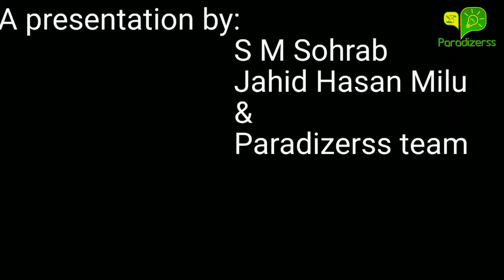সন্তান অভিযুক্ত; দোষী পিতা | Jahid Hasan Milu | PS tv | September 2018 | Dhaka | BD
'বিশ্বাসে বিশ্ব গড়ি' বা 'feel the earth paradise with faith' এই শ্লোগানেই 'প্যারাডাইজার্স' এর যাত্রা।আপনার সমর্থন,ভালোবাসা আর সহায়তায়-ই এই পৃথিবীটা হয়ে উঠতে পারে স্বর্গ।আমরা কেউ-ই আসলে বিশ্বাসের বাইরে নই।আধুনিক কিংবা অত্যাধুনিক হওয়ার জন্য প্রচলিত ধর্ম বা বিশ্বাস থেকে বের হলেও আরেকটি বিশ্বাসে ঢুকে যাই আমরা।কার্লমাক্স কিংবা অন্য কেউ হয়ে যায় আমাদের বিশ্বাসের জায়গা।অথচ সেটিও বিশ্বাস।তাই আসুন,বিশ্বাস নিয়ে আলোচনা,পর্যালোচনা, সমালোচনা করি।
আপনার অনুপ্রেরণায় আমাদের পরিকল্পনা হলো, ইউটিউব চ্যানেলটি সমৃদ্ধ করা, একটি একাডেমি এবং একটি ওয়েবসাইট পরিচলান করাসহ কার্যকর পদক্ষেপ গ্রহণ করে আপনার,তার এবং আমার-আমাদের কাঙ্ক্ষিত লক্ষ্যে 'বিশ্বাসে বিশ্ব গড়ি' বা 'feel the earth paradise with faith' এই শ্লোগানেই 'প্যারাডাইজার্স' এর যাত্রা।আপনার সমর্থন,ভালোবাসা আর সহায়তায়-ই এই পৃথিবীটা হয়ে উঠতে পারে স্বর্গ।আমরা কেউ-ই আসলে বিশ্বাসের বাইরে নই।আধুনিক কিংবা অত্যাধুনিক হওয়ার জন্য প্রচলিত ধর্ম বা বিশ্বাস থেকে বের হলেও আরেকটি বিশ্বাসে ঢুকে যাই আমরা।কার্লমাক্স কিংবা অন্য কেউ হয়ে যায় আমাদের বিশ্বাসের জায়গা।অথচ সেটিও বিশ্বাস।তাই আসুন,বিশ্বাস নিয়ে আলোচনা,পর্যালোচনা, সমালোচনা করি।
আপনার অনুপ্রেরণায় আমাদের পরিকল্পনা হলো,কিছুদিনের মধ্যেই একটি ইউটিউব চ্যানেল,একটি একাডেমি এবং একটি ওয়েবসাইট পরিচালনা করাসহ কার্যকর পদক্ষেপ গ্রহণ করে আপনার,তার এবং আমার-আমাদের কাঙ্ক্ষিত লক্ষ্যে পৌঁছা।আমাদের লক্ষ্য,উদ্দেশ্য ও চলমান কার্যাবলী সম্পর্কে জানতে পড়ুন:

লক্ষ্যঃ
# কুমিল্লা বোর্ডে পাশের হার ১০% নেমে এবার ৪০ পারসেন্টে;ফলাফলআশানুরূপ না হওয়ায় আত্মহত্যা ১০ শিক্ষার্থীর।

# যৌতুকের টাকা না দেওয়ায় গৃহবধূকে পিটিয়ে হত্যা;আটক স্বামী আব্দুল মজিদ।

# জনসম্মুখে শিক্ষককে লাঞ্চিত করলো বিশ্ববিদ্যালয় শিক্ষার্থী।

# তানিয়া হত্যার আজ পাঁচ বছর পূর্ণ হলো;আজও মেলেনি যথাযথ বিচার।

# নবম শ্রেণীর শিক্ষার্থী মাদকাসক্ত;আতঙ্কিত অভিভাবকণ।

# ঢাকার সিদ্ধেশ্বরীতে কাজের মেয়েকে ইলেক্ট্রিসিটির শক দিয়ে শাস্তি;এই নৃশংসতার শেষ কোথায়!

# হতাশায় তরুণেরা ঝুঁকে পড়ছে মাদকে।

# প্রেমের প্রলোভন দেখিয়ে তরুণীকে ধর্ষণ,অতঃপর হত্যা।

# ভার্চুয়াল ভাইরাসের ছয়লাবে দিশেহারা আজকের তরুণ প্রজন্ম।

# অভিজাত শ্রেণীতে ডিভোর্সের ভয়াবহ বৃদ্ধি;উদ্বিগ্ন বিশেষজ্ঞরা।

# যাকাতের কাপড় আনতে গিয়ে পা পৃষ্টে নিহত বৃদ্ধা রাবেয়া বানু।

# আবারও দুর্নীতিতে বিশ্বচ্যাম্পিয়ন বাংলাদেশ।

# দারিদ্র্যের কষাঘাতে ঝড়ে গেলো আরেক মেধাবী শিক্ষার্থীর প্রাণ!

# এখনো দেশে ২৩ শতাংশ মানুষের বসবাস চরম দরিদ্র সীমার নিচে;কবে উন্নত বিশ্বের দেশ হবো আমরা?

# বাড়ছে ধনীদের ধন,দরিদ্ররা হচ্ছে হতদরিদ্র।

# দিন দিন ছেলে মেয়েরা চলে যাচ্ছে নিয়ন্ত্রণের বাইরে,উদ্বিগ্ন অভিভাগণ।

# প্রেমে ব্যর্থ হয়ে তরুণীর আত্মহত্যা;কোন পথে তরুণ প্রজন্ম?

*খবরের কাগজ থেকে এই জাতীয় খবর চিরতরে মুছে ফেলাই আমাদের লক্ষ্য।

উদ্দেশ্যঃ
# ঈশ্বর বলে আসলেই কি কেউ আছে?

# পরপার(hereafter) এর কি অস্তিত্ব আছে?পুনরুত্থান,শেষ বিচারের সত্যতা কতটুকু?

# সব যদি ভাগ্যেই লেখা থাকে তাহলে মানুষের দোষটা কী?

# ভালো কাজ করে গেলে আর মন্দ কাজ ছেড়ে দিলেই তো হয়,ঈশ্বরে বিশ্বাস করাটা কি আসলে যৌক্তিক

# মানবজীবনের সমস্ত সমস্যার সমাধান কি আসলেই ধর্মে আছে?

# ডেল কার্নেগীসহ আরো অসংখ্য মনীষীর ভাগ্যে কিংবা ধর্মে বিশ্বাসের ব্যাপারে সমর্থনটা কি আসলে যৌক্তিক?

# ধর্ম যদি এত যৌক্তিক এবং বাস্তববাদী হয় তাহলে এতসব শিক্ষিত পণ্ডিতগণ ধর্মের বাইরে চলেন কেন?

# ধর্ম বা বিশ্বাস কি নারী পুরুষে বৈষম্য করে না কি আসলে কোন ভারসাম্য আছে?

# এত আইন আদালত,এত দৌড়ঝাপ,এত সংস্থা-সংগঠন,এত প্রচার-প্রচারণা;তবুও দিনশেষে গরীব গরীবই থাকছে,হতাশ ছেলে-মেয়েটির হতাশা কাটছে না,অভাবের তাড়নায় অভাবী লোকটি ঘুমুতে পারছে না।গাছতলার মানুষটির মৃত্যু গাছতলায়ই হচ্ছে,পাঁচতলায় নয়।
তাহলে এত আয়োজনের ফল কী?মানুষের প্রকৃত মুক্তিটা আসলে কোথায়?

*হ্যা,এসব বিচিত্র প্রশ্নের উত্তর দেয়াই আমাদের উদ্দেশ্য।কেননা,খুব অদ্ভুত এবং সূক্ষ্মভাবে এসব প্রশ্নের উত্তরের মধ্যেই লুকিয়ে আছে কাগজের এত দুঃসংবাদ,মানুষের এত হতাশা,অস্থীরতা আর অমীমাংসার মূল রহস্য।
সর্বোপরি,  ধর্ম,বিশ্বাস,রাজনীতি,মতবাদ,প্রথা,প্রচলন,আইনকানুন- এসবের বিচিত্র সংমিশ্রণে আমাদের জীবনের যে মোড়টি তৈরি হয় সেটির সুষ্ঠুতা তৈরি করতেই আমাদের এ প্রচেষ্টা।

কার্যাবলিঃ
(১)অনুপ্রেরণমূলক বক্তব্য-motivational speech.

(২)দিকনর্দেশনামূলক আলোচনা-instructive discussion.

(৩)শিক্ষাবিষয়ক পরামর্শ-educational tips.

(৪)চলমান সমস্যাবলির যৌক্তিক ও যথাযথ সমাধান-solutions to everybody-problems.

(৫)ভাবাদর্শিক আলোচনা-ideological discussion.

(৬)সাম্প্রতিক আলোচিত ও বিতর্কিত বিষয়াবলির প্রতি ইসলামের যৌক্তিক দৃষ্টিভঙ্গি-Islamic points of view towards running issues.

(৭)সাংস্কৃতিক পর্যালোচনা-cultural discourse.

(৮)তরুণ-তরুণীদের সমস্যাবলির পর্যালোচনা-talks on youth issues.

(৯)জীবনসংক্রান্ত সমস্ত দিকের ব্যাপারে ইসলামের চমৎকার দিকনির্দেশনা-Islamic guidance to all human-matters.

(১০)ইসলামের বির্তকিত বিষয়গুলোর গূঢ় রহস্য ও তাৎপর্য-secrets of Islamic controversial issues.

(১১)বই পর্যালোচনা-book reviews.

(১২) সমাজ সংস্কারমূলক আলোচান।

*উপরোল্লিখিত এসব বিষয়ে লেখা ও ভিডিও ব্লগ প্রচার এবং কার্যকর পদক্ষেপ গ্রহণই আমাদের মূল কার্যক্রম।(আপাতত শুধু লেখা এবং ভিডিও ব্লগেই আমাদের ফোকাস থাকবে বেশি)
যেন, এসব লেখা এবং কার্যাবলির মাধ্যমে আমরা আমাদের ভেতরের পবিত্র এবং ভালো মানুষটিকে জাগিয়ে একটি স্বর্গ গড়ে তুলতে পারি এই পৃথিবীতে।

বিঃদ্রঃলেখাটিতে উল্লিখিত নিউজ- লিড,চরিত্র এবং কার্যসূচি বাস্তবতার আলোকে কাল্পনিকভাবে রচিত।কোন পত্রিকা কিংবা বই থেকে গৃহীত।